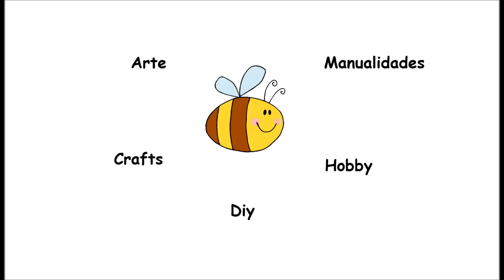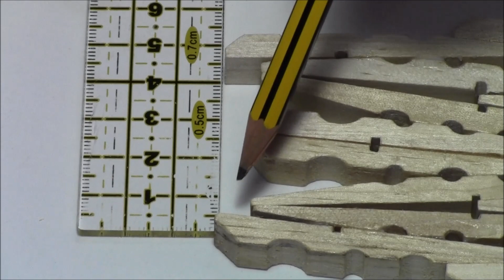manualidades barca con pinzas de madera multiusos / craft boat